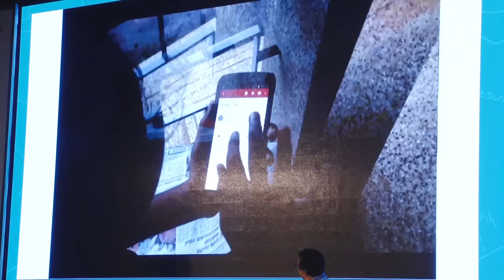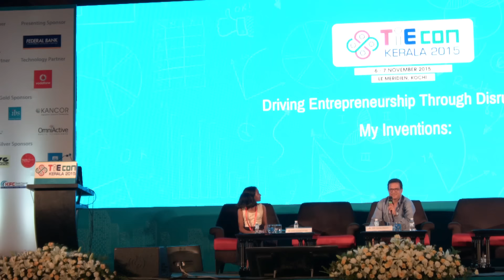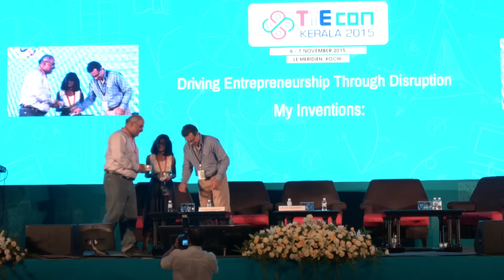Sunken boat to keynote speaker at TiECON. 10 year old Sarah Paul speaks along with business tycoons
10 year old Sarah Elizabeth Paul, was the keynote speaker at TiECON Kerala. She speaks about her burglar alarm built with Arduino open source hardware.